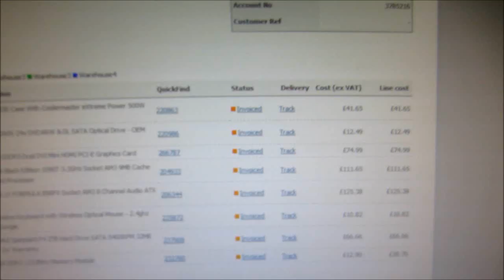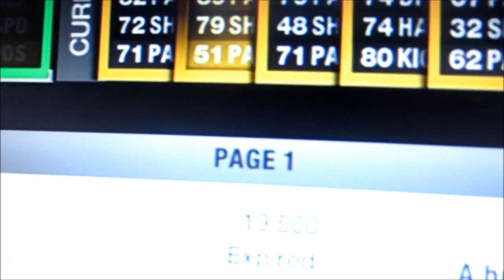MY NEW COMPUTER!!! (DAY 80 23/10/11)